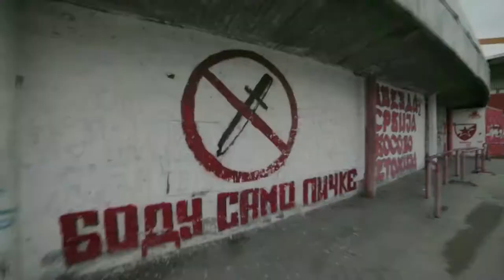Red Star Belgrade vs. FK Partizan: A war of two worlds